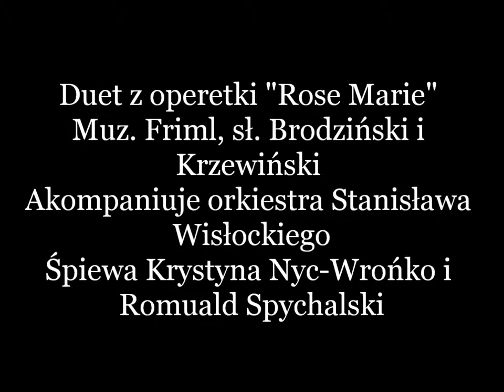Duet z operetki "Rose Marie" - Krystyna Nyc-Wrońko i Romuald Spychalski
Duet z operetki "Rose Marie" Rudolfa Frimla z 1924 w wykonaniu Krystyny Nyc-Wrońko i Romualda Spychalskiego przy akompaniamencie orkiestry pod dyrekcją Stanisława Wisłockiego.
Nagranie wytwórni "Muza" z lat 50 XX wieku.
Płyta "Ze świata operetki cz. 4"